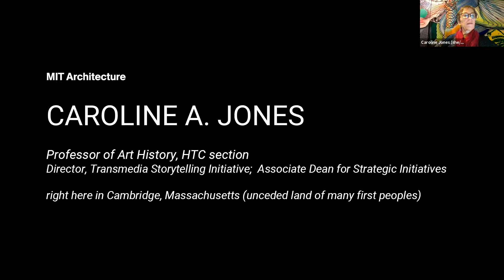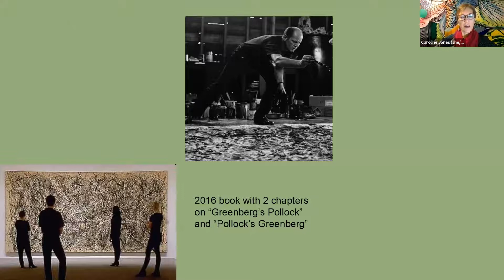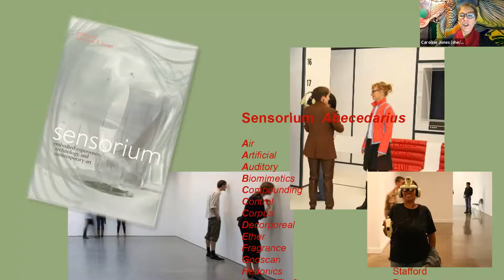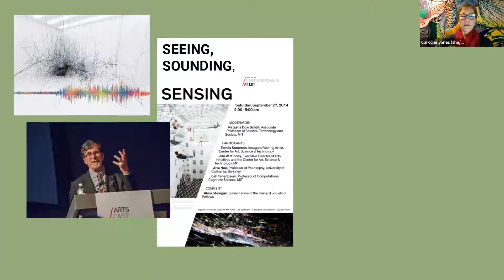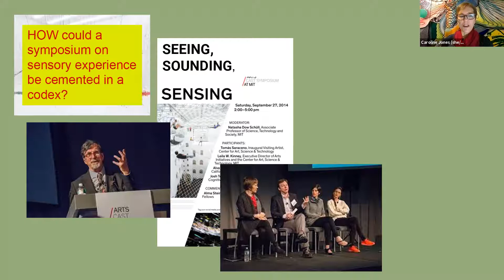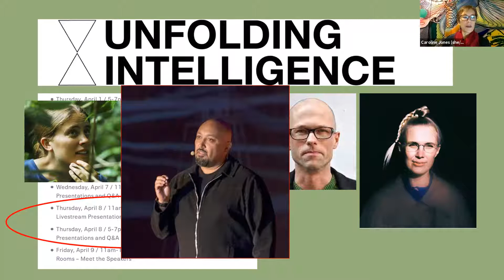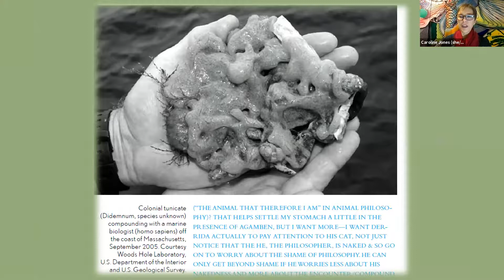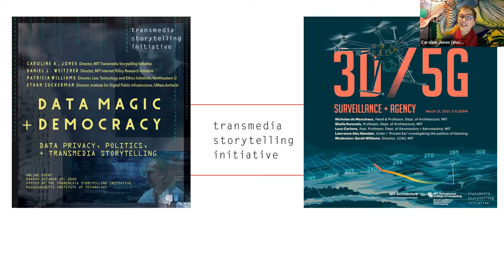Only at MIT: Caroline A Jones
Learn about the teaching and research of Caroline A Jones.